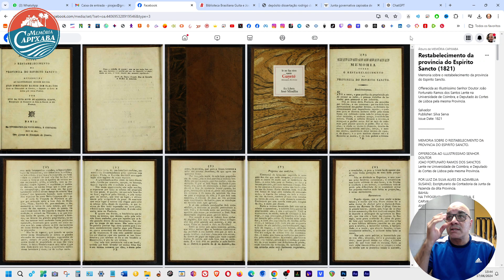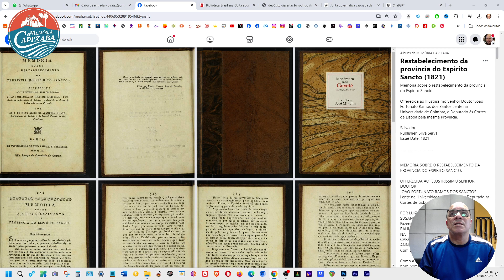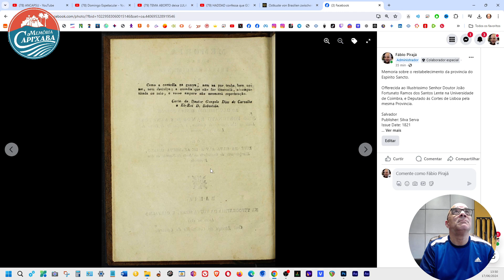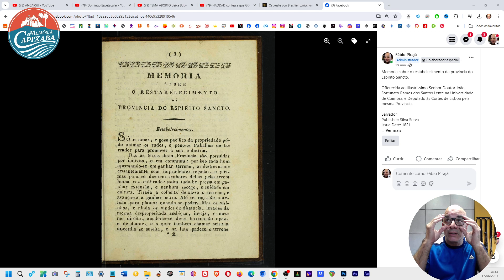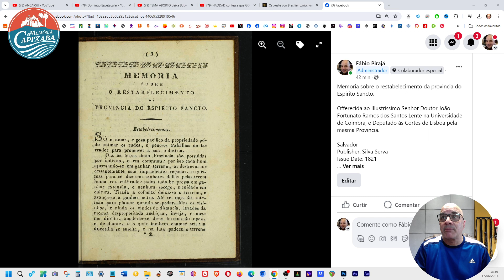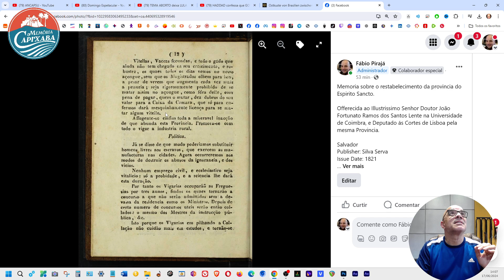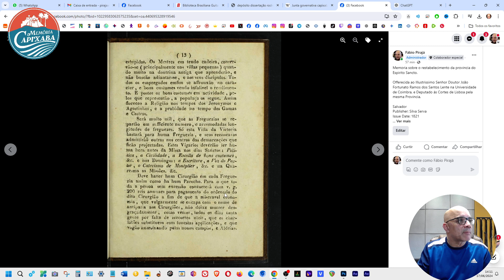Memória sobre o restabelecimento da Província do Espirito Sancto (1821)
MEMORIA SOBRE O RESTABELECIMENTO DA PROVINCIA DO ESPIRITO SANCTO.

OFFERECIDA AO ILLUSTRISSIMO SENHOR DOUTOR
JOAO FORTUNATO RAMOS DOS SANCTOS
Lente ne Universidade de Coimbra, e Deputado ás Cortes de Lisboa pela mesma Provincia.

POR LUIZ DA SILVA ALVES DE AZAMBUJA SUSANO, Escripturario da Contadoria da Junta da Fazenda da dita Provincia.
BAHIA:
NA TYPOGRAPHIA DA VIUVA SERVA, E CARVALHO.
ANNO DE 1821.
Com Licença da Commissão da Censura.

Como a covardia na guerra, nem na par tenha bom nome, nem desculpa: a ousadia que não for timeraria, accompanhada de zelo, e vosso amparo não merecerá reprehenção.
Carta de Doutor Gonçalo Dias de Carvalho a El-Rei D. Sebastião.